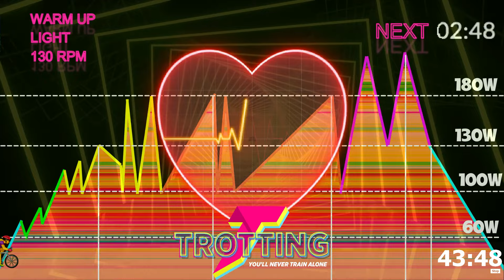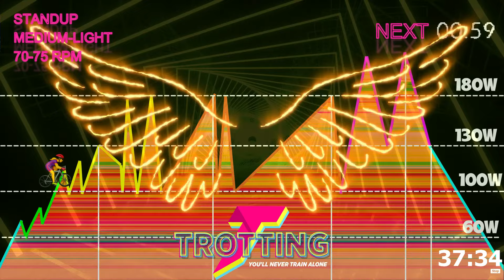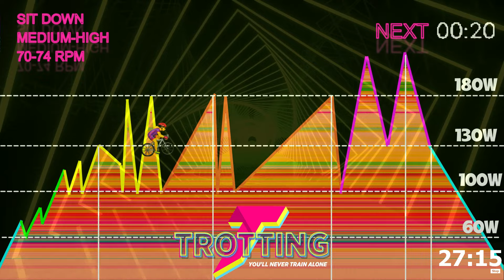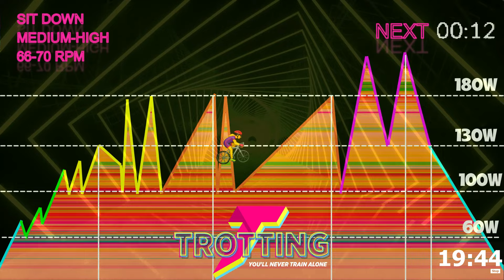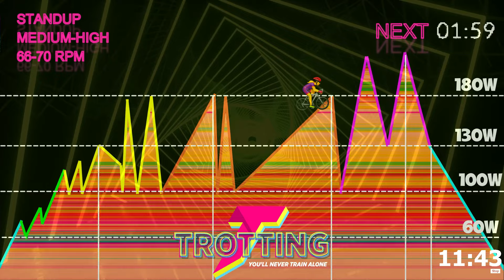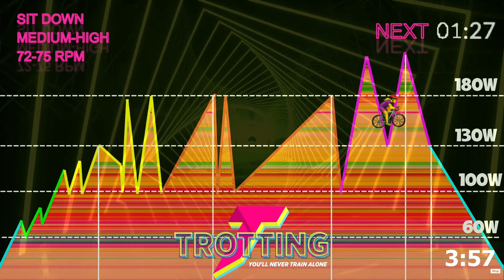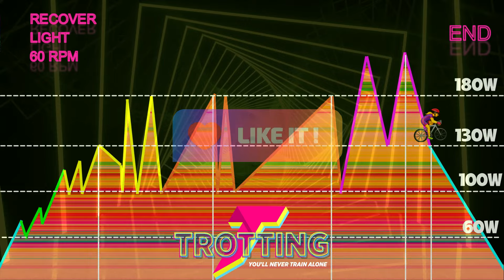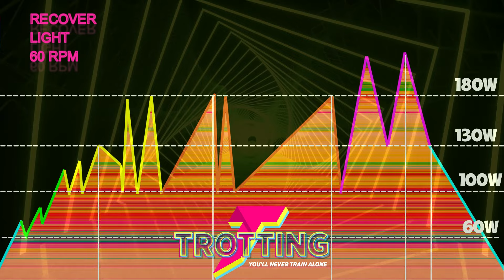43-Minute Red Bull Rampage Challenge Indoor Cycling! Full Class with Epic Levels of Adrenaline 🚴‍♂️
Get ready for an adrenaline-fueled ride like never before in our Red Bull Rampage Challenge in Indoor Cycling! 🚴‍♂️💨 Join us for a full class that will take your cycling experience to epic levels. Embrace the freeride Trotting spirit and the intensity of Spinning as we conquer virtual terrains inspired by the legendary Red Bull Rampage.

🌄 Experience the thrill of freeriding on your indoor bike, tackling challenging sprints, and conquering virtual landscapes that mimic the daring Red Bull Rampage terrain. This is not just a cycling class; it's an adventure that pushes your limits and sets your adrenaline soaring.

🚵‍♂️ Strap in for the ultimate cycling challenge, fueled by the energy of Red Bull Rampage! Whether you're a freeride enthusiast or a Spinning aficionado, this full class promises an unforgettable journey of intensity and exhilaration. Are you up for the challenge? 🔥🚴‍♂️
🛑⚠️Discover the BEST 🔥INDOOR CYCLE 🔥Classes in the WORLD 🌍 designed by TROTTING® 👊 WITHOUT SHORTS OR ADVERTISING

Ways to collaborate 💪:
3. SuperThanks and SuperStickers are always welcome for a Coffee ☕ Beer 🍺 in your name!
00:00 WARMUP
02:58 Part 1
10:28 Part 2
22:04 Part 3
33:53 Part 4
43:40 RECOVER